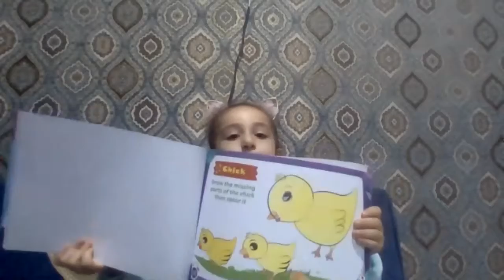Reema_International_School 🐒🐺🦉kinds of animals🐒🐗🙊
Science activity
  🐒🐺🦉kinds of animals🐒🐗🙊
KG3C
T.Maram